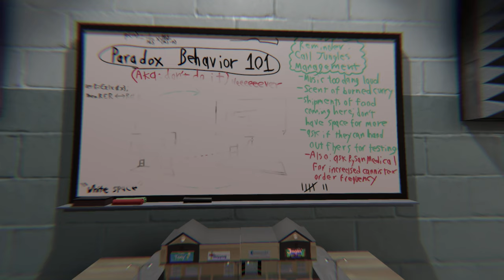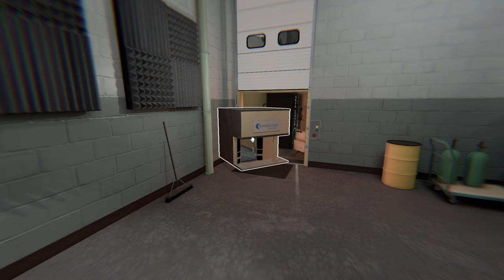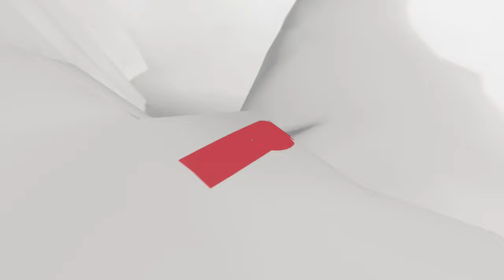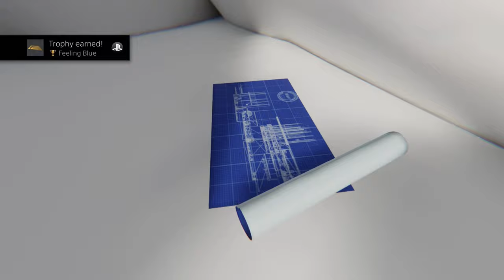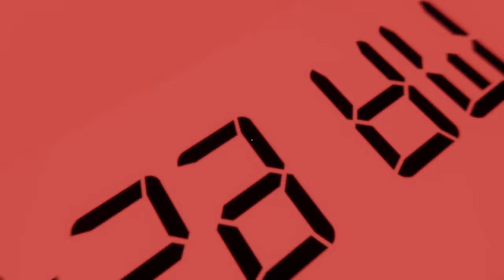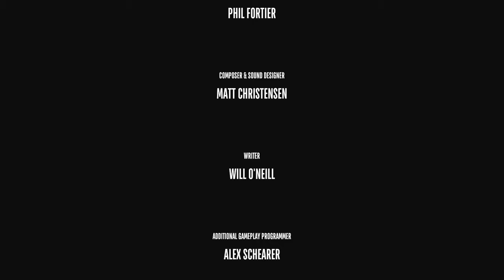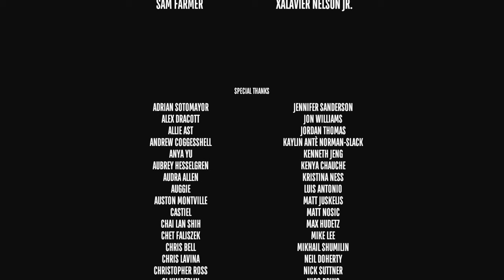Superliminal - Labyrinth, Whitespace, & Retrospect - PS4 gameplay part 4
Perception is reality in Superliminal for PlayStation 4!

｢Timestamps｣
00:00:00 🌀 Level 7: Labyrinth
00:41:43 ⬜ Level 8: Whitespace
01:10:12 ⏰ Level 9: Retrospect
01:13:46 📜 End Credits